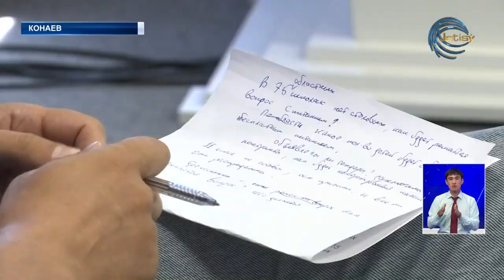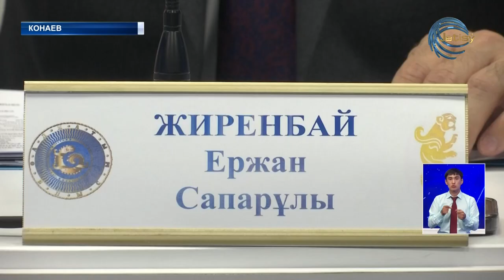В десяти школах города Конаев проводится капитальный ремонт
В десяти школах города Конаев проводится капитальный ремонт. Об этом на брифинге с журналистами заявил руководитель Департамента по обеспечению качества образования Алматинской области Ержан Жиренбай.  До конца 2023-го года планируется завершить 3 объекта образования, а в 2024-м - 7 образовательных учреждений. На сегодняшний день определены места обучения учащихся из данных школ. Учебный процесс будет начат своевременно, резюмируют ответственные лица